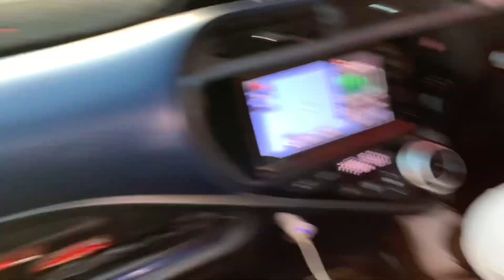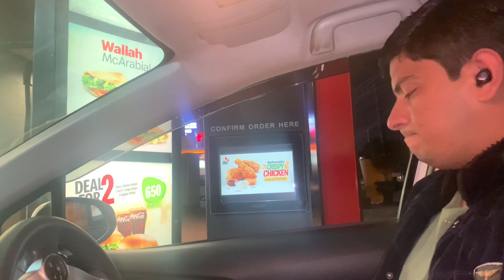First Vlog || A Day with Karam Bhai ❤️|| Talha Vibes